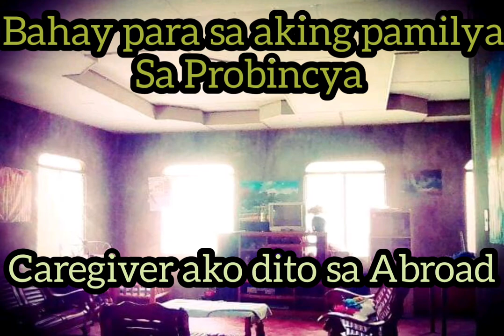katas abroad simpleng bahay para sa Pamilya.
Eto na po yung latest/updates video ng aking bahay. This is to inspire everyone not intended to envy or to brag anyone .Basta may pangarap lahat kakayanin mabigyan lang ng magandang buhay ang pamilya..